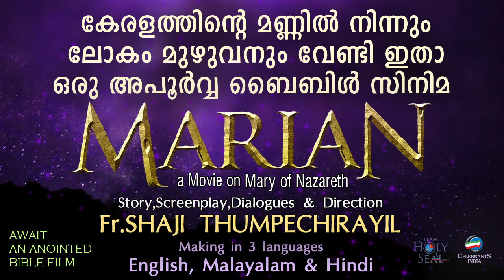THOOMANJU POLE | കുർബാനസ്വീകരണഗാനം | Benedict AV | Fr Phinil Ezharath CMI | Jojo Kuzhikkattil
തൂമഞ്ഞു പോലെ - Holy Communion Song

Song : THOOMANJU POLE
Singer : BENEDICT A.V
Lyrics : JOJO KUZHIKKATTIL

Holy Beats Communications presents SWARGADHOOTHU

യേശു പോലും സ്ത്രീ എന്നല്ലേ വിളിച്ചത് ?